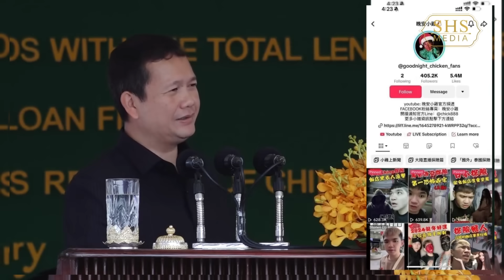យុវជនជនជាតិតៃវ៉ាន់បង្ខូចកេរ្តិ៍ឈ្មោះកម្ពុជា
សម្ដេចធិបតី ហ៊ុន ម៉ាណែត បានបញ្ជាក់ថា « ករណីយុវជនជនជាតិតៃវ៉ាន់ ដែលបានធ្វើវីដេអូ TikTok បង្ហាញមិនមែនការពិត ថាក្រុងព្រះសីហនុ នៃកម្ពុជា មិនមានសុវត្ថិភាព សម្រាប់អ្នកទេសចរ គឺត្រូវបានចាប់ខ្លួន និងកាត់ទោសអោយជាប់ពន្ធនាគារ២ឆ្នាំ ពិន័យប្រាក់៤លានរៀល »

ក្នុងពិធីបើកការដ្ឋានសាងសង់ស្ពានឆ្លងកាត់ទន្លេបាសាក់ (ចាក់អង្រែក្រោម-ព្រែកប្រា) នាព្រឹកថ្ងៃ១៩ កុម្ភៈ សម្តេចធិបតីរំលឹកថា កាលពីថ្ងៃ១៤ កុម្ភៈ សមត្ថកិច្ចបានចាប់ខ្លួនក្មេងៗតៃវ៉ាន់២នាក់ ។ ក្មេងនេះជាគឺជាក្រុមអ្នកលេងតិកតុក(tiktok)ដែលបានជ្រើសរើសយកកម្ពុជាថតខ្សែវីដេអូ ជារឿងចាប់ជំរិតមនុស្ស ។ ដោយពួកគេបានជិះយន្តហោះមកភ្នំពេញ ដើម្បថតប៉ុន្តែរកទីតាំង មិនមានក៏បានធ្វើដំណើរទៅខេត្តព្រះសីហនុ ដោយទិញខោអាវទាហាន ហើយផ្តើមថតតិកតុក រួចហើយក៏ឲ្យប្រពន្ធគេនៅតៃវ៉ាន់បង្ហោះ រហូតដល់មានអ្នកចូលមើលរាប់សែនលាននាក់ ដែលបង្ហាញពីខ្លឹមសារថា នៅកម្ពុជាពិតជាមានការចាប់ជំរិតគាត់ពិតមែន។

សម្តេចធិបតីក៏បានលើកឡើងថា នៅពេលសមត្ថកិច្ចចាប់ខ្លួនហើយបានសួរនាំថា ហេតុអ្វីបានធ្វើបែបនេះ គាត់ឆ្លើយថា ចង់បានឲ្យមានមនុស្សមើលច្រើន ដើម្បីលក់ផលិតផលរបស់ខ្លួន។

សម្តេចធិបតីគូសបញ្ជាក់ថា «ឥឡូវគាត់មកស្រុកយើងថា មានអ្នកចាប់ជំរិតគាត់ ហើយអសុវត្ថិភាពដោយសារតែចង់ ឲ្យគេមើលគាត់លក់ផលិតផលគាត់ យើងមិនអាចអនុញ្ញាតឲ្យអ្នកនឹងធ្វើអីញ្ចឹងទេ។ ឥឡូវចាប់ដាក់គុក២ឆ្នាំ»។

ក្រោយតុលាការខេត្តព្រះសីហនុ សម្រេចដាក់ពន្ធគារយុវជនតៃវ៉ាន់ទាំង ២នាក់នេះរួច មិនបានប៉ុន្មានថ្ងៃផង សម្តេចធិបតីក៏បានឲ្យដឹងថា ក៏មានអ្នកចេញមកអន្តរាគមន៍មកសម្តេចផងដែរ ប៉ុន្តែសម្តេចបានស្តីបន្ទោស តាមទូរស័ព្ទទៅវិញផងដែរ ។
សម្តេចបញ្ជាក់ថា​ «អ្នកអន្តរាគមន៍ថា អាណិតគ្នាក្មេងៗហើយម្តាយឈឺគួរតែលែវាទៅ ប៉ុន្តែខ្ញុំថាទី១- បើម្តាយឈឺគួរតែដាក់គុកវាឲ្យយូរ បើម្តាយឈឺគួរតែនៅមើលម្តាយ មិនគួរជិះយន្តហោះមកបំផ្លាញស្រុកគេទេ។ ទី២- បើអ្នកបំផ្លាញអ្នកទេចរណ៍មកស្រុកខ្មែរ គឺអ្នកវេទនានោះប្រជាជនកម្ពុជា ដែលបាត់បង់ចំណូល»។

ជាមួយគ្នានោះដែរ សម្តេចអះអាងថា ក្មេងៗតៃវ៉ាន់២នាក់នេះ មកកម្ពុជាមិនមែនមកលេងដោយចៃដន្យនោះទេ គឺពួកគេរៀបចំផែនច្បាស់លាស់ គឺហោះពីភ្នំពេញទៅព្រះសីហនុ រួចបន្តដំណើរហោះទៅសៀមរាបទៀត បន្ទាប់មកក៏នឹងធ្វើដំណើរចូលឡាវទៀត ក្នុងគោលបំណងថតសម្តែងជាសកម្មភាពនានា ដើម្បីចង់បានតែអ្នកមើលច្រើនទៀត។

សម្តេចថា “ចំណុចនេះអាត្មានិយមណាស់ ដែលរឿងនេះធ្វើឲ្យគេយល់ច្រឡំកម្ពុជា គេភ័យខ្លាចកម្ពុជា មិនហ៊ានមកលេង… អីញ្ចឹងវាអយុត្តិសម៌សម្រាប់កម្ពុជាយើងណាស់ ។ មានអ្នកតេមកសុំខ្ញុំថា សុំមនុស្សធម៌ម្តាយឈឺ ។ ខ្ញុំថាវិញ បើម្តាយឈឺដើរបំផ្លាញស្រុកគេ ដាក់គុកឲ្យយូរជាងនេះកាន់តែល្អ កូនកតញ្ញូដើរបំផ្លាញគេអីញ្ចឹង»។

កាលពីថ្ងៃ១៥ កុម្ភៈ សាលាខេត្តព្រះសីហនុ បានសម្រេចផ្តន្ទាទោសជនជាប់ចោទទាំង ២នាក់ ជាជនជាតិចិន(តៃវ៉ាន់)នេះ មានឈ្មោះ CHEN NENG CHUAN និងឈ្មោះ LU TSU HSIEN ដាក់ពន្ធនាគារ២ឆ្នាំ និងពិន័យជាប្រាក់ក្នុងម្នាក់ៗចំនួន៤លានរៀល ពីបទល្មើសញុះញង់បង្កឲ្យមានភាព វឹកវរធ្ងន់ធ្ងរដល់សន្តិសុខសង្គម កម្ពុជា តាមមាត្រា៤៩៤ និងមាត្រា៤៩៥ នៃក្រមព្រហ្មទណ្ឌ។ ពួកគេទាំង២ កាលពីថ្ងៃ១៣ កុម្ភៈ បានធ្វើសកម្មភាពថតសម្តែងពីចាប់ជំរិត និងថតសម្តែងមានខ្មោចលង ក្នុងសណ្ឋាគារនៅខេត្តព្រះសីហនុ ដោយនិយាយជាភាសាចិន ដែលនាំឲ្យសាធារណជនភ័ន្តច្រឡំ៕

I made a good news video for you to watch and learn about new events in Cambodia and the world.ដែលទាក់ទងទៅនិងជីវិតនៃការរស់នៅរបស់មនុស្ស សត្វ រុក្ខជាតិ និងការងារមនុស្សធម៌ ទេសចរ និងដំណើរកំសាន្តផ្សេងៗ។ Related to the life of people, animals, plants and humanitarian work, tourism and excursions.